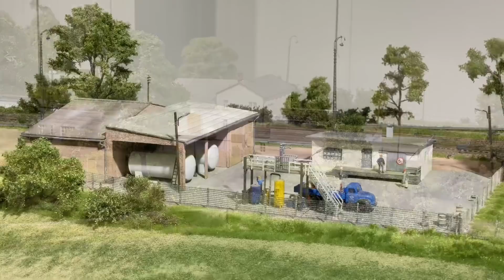Modellbundesbahn Brakel Oktober 2020 mit Aufnahmen vom neuen Bauabschnitt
Vielen Dank an das nette Team von der Modellbundesbahn für die freundliche Unterstützung.

Über Feedback würde ich mich freuen